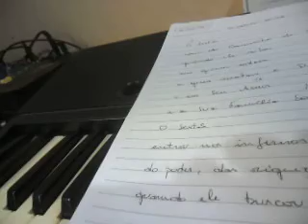O SERTÃO PT. 48 (2022) MATTANÓ